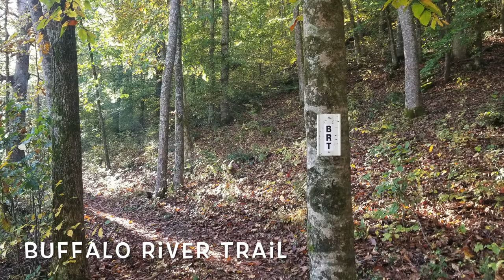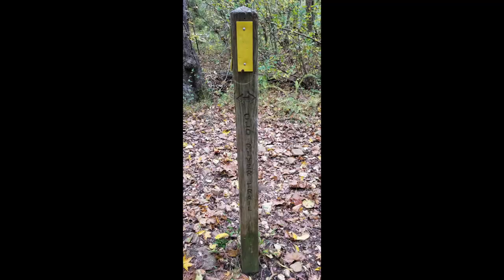Buffalo River Trail - Steele Creek Campground to Kyles Landing. Ponca Wilderness area and Big Bluff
A three day backpacking trip in the Ponca Wilderness Area, starting at the Steel Creek Campground, following the Buffalo River Trail to Kyle's Landing, back onto the Old River Trail, with several river crossings. The trip also includes a visit to Hemmed-in-Hallow Falls (which was a dribble), over to the Big Bluff, up the Compton Trail to Chimney Rock Trail and back to Steel Creek Campground. A total of 25 miles.